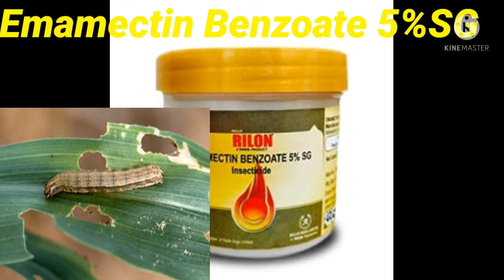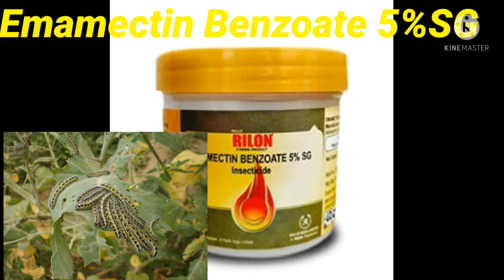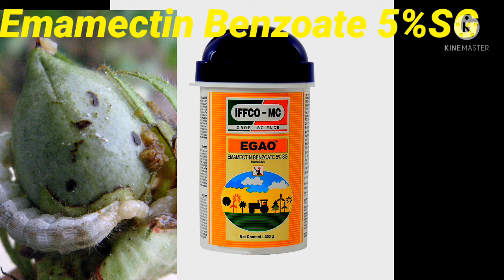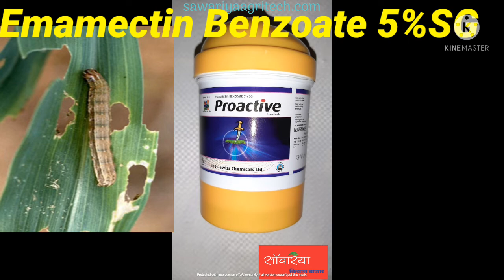सुन्डी की दवा # Emamectin 5% SG दवाAdama Amnon # Missile Crystal Em-1 Dhanuka Proactive indoswis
सुन्डी की दवा # Emamectin 5% SG दवाAdama Amnon # Missile Crystal Em-1 Dhanuka Proactive indoswiss
गेंदा की फसल मे सुन्डी
# बैंगन की फसल में सुन्डी
# मिर्च की फसल में सुन्डी की दवा
आदि कई प्रकार की फसलों में इस दवा का प्रयोग करके आप सुन्डी को नष्ट कर सकते हैं ।